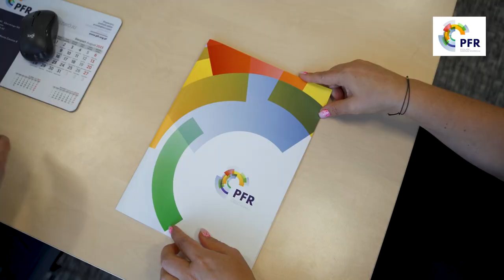Niewybuch wyrzucony do … kosza. |TV SUWAŁKI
Przyjechał do suwalskiego Przedsiębiorstwa Gospodarki Odpadami prawdopodobnie w miniony piątek. W pryzmie zmieszanych odpadów przeleżał – na szczęście - nietknięty do poniedziałku, kiedy to pracownik zauważył pocisk artyleryjski podczas umieszczania odpadów na taśmie, transportującej odpady zmieszane do wstępnego, ręcznego sortowania.